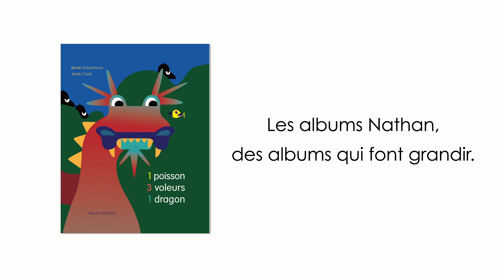1 poisson, 3 voleurs, 1 dragon - Album Nathan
Un petit poisson de rien du tout s’aventure sur la berge : il a aperçu deux drôles de poissons, un d’or, l’autre d’argent. Mais pas très loin, rôdent aussi 3 voleurs, et même un dragon, qui comptent bien se partager le petit poisson pour leur déjeuner… il va lui falloir être TRÈS rusé pour leur échapper !

Un album écrit par René Gouichoux et illustré par Janik Coat